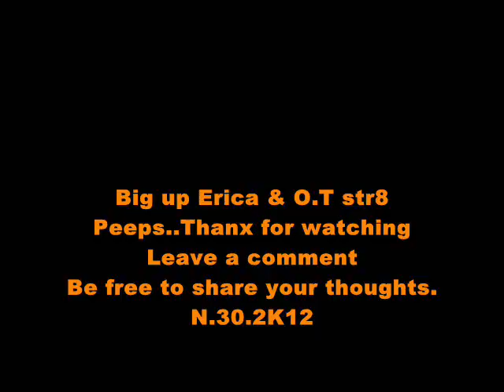ST.MATTHEW - TOMMY LEE ..KARTEL DISS ..St.Thomas (JAM)...Pre STING CLASH Warm up ? Nov 2k12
St.Matthew delivers hard hitting lyrics on stage in St.Thomas Morant Bay
Clearly its WAR TIME! Readyback